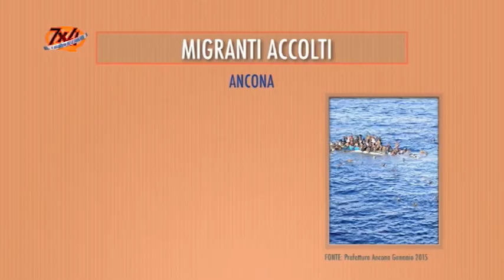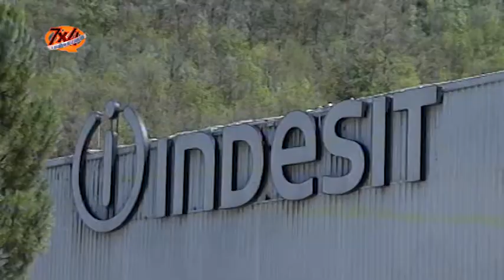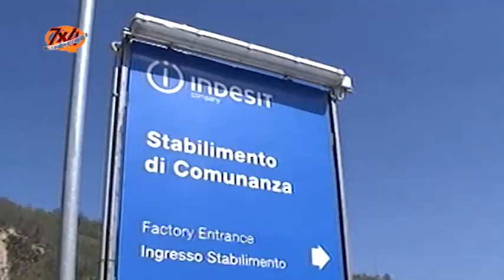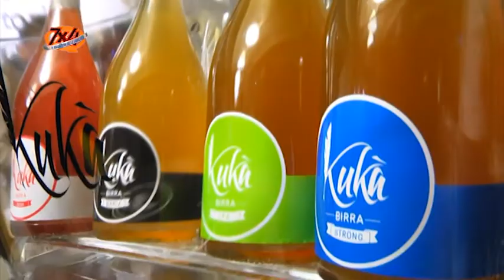7x4 - Puntata 15 - Intervista ad Andrea Brusa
La puntata #15 della stagione 2014/2015 di 7x4, il magazine multimediale delle Marche, il magazine di

Cronaca, Politica, Sport e Cultura. I temi importanti della settimana approfonditi e declinati alla nostra Regione.

24 Aprile 2015 -
In questa puntata siamo stati alla Loggia dei Mercanti di Ancona per ascoltare le voci del convegno organizzato da QN-Il Resto del Carlino sul rilancio delle Imprese.
L'intervista è al coordinatore regionale delle testate de Il Resto del Carlino, Andrea Brusa.